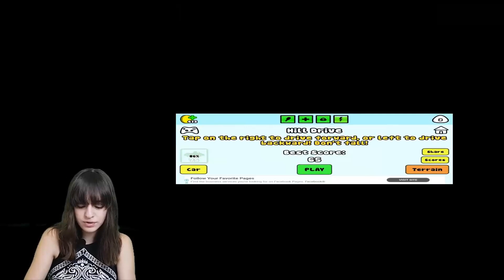EN ŞEKER PET😍 POU | ÖZGÜŞ OYUNDA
💕💕💕Merhaba Arkadaşlar💕💕💕
Bugün EN ŞEKER PET😍 POU | ÖZGÜŞ OYUNDA ve bu kanalda sizin istediğiniz her tür oyunları oynayacağım ücretli,ücretsiz,bilgisayardan,telefondan,tabletten,x box dan hiç farketmez sadece yorumlar kısmına yazmanız yeterli çok eğlence li macera lı komik video oldu keyifli izlemeler